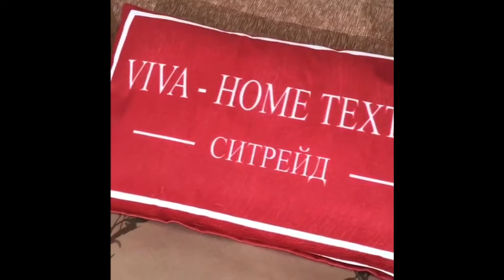Комплект постельного белья CN049 из коллекции "Сатин Вышивка"